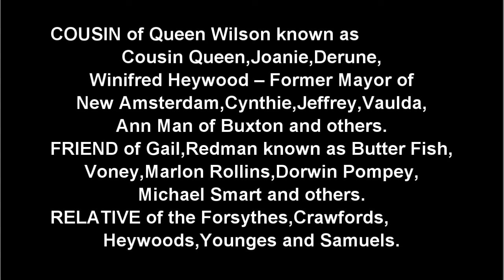Death Announcement - Terrence Forsythe